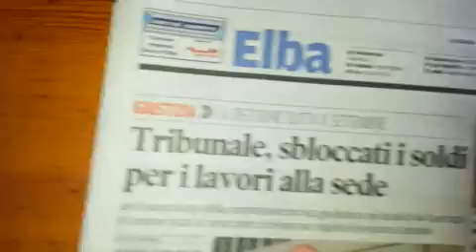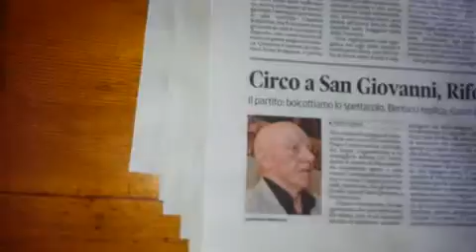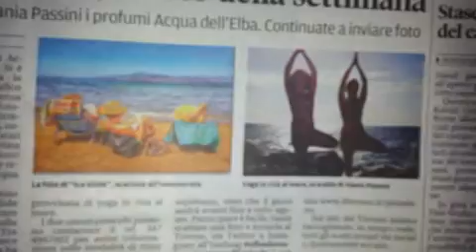Speciale Edicola Elbana 2 ° parte 26-07-14